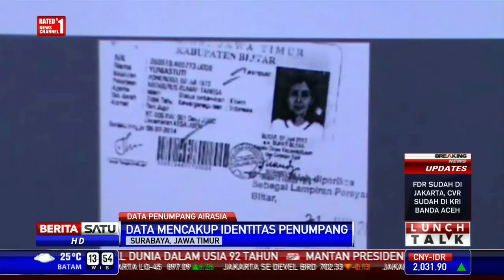Kantor Imigrasi Surabaya Siapkan Data Klaim Asuransi Korban AirAsia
Kantor Imigrasi Kelas I Khusus Surabaya menyiapkan data untuk keperluan klaim asuransi korban AirAsia QZ8501. Data-data ini bisa memudahkan proses klaim asuransi apabila ada persoalan hukum nantinya.

Facebook.com/BeritaSatuTV
Youtube.com/BeritaSatu